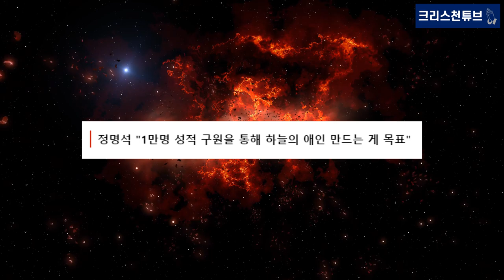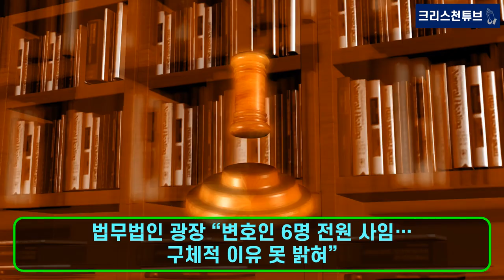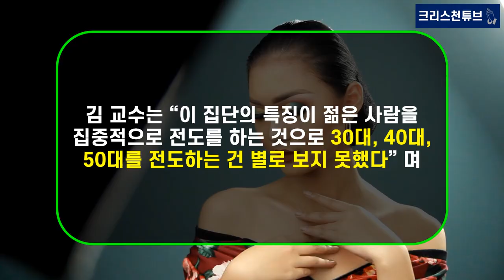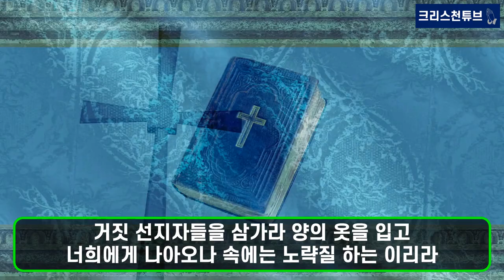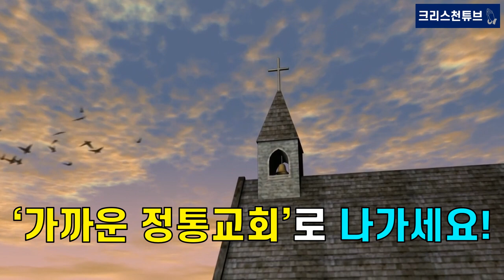[기독교 피플] 넷플릭스, ‘나는 신이다’! 'JMS 정명석'의 깜놀 실화 극장?